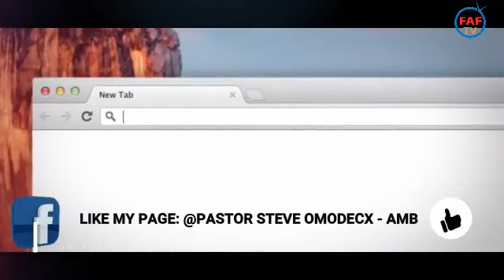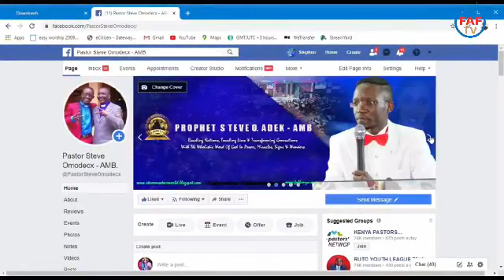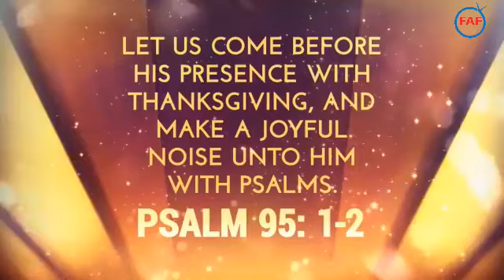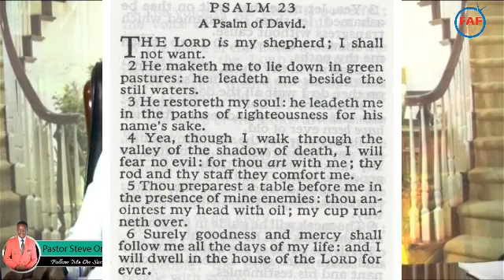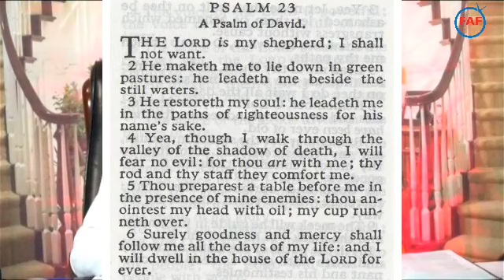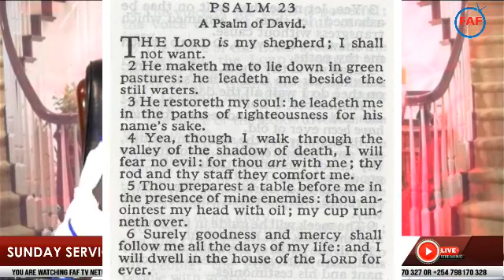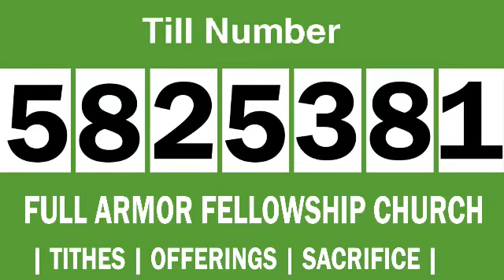THE GOD OF GREEN PASTURES - PSALMS 23 EXPLAINED (PART 1) - PASTOR STEVE OMODECX